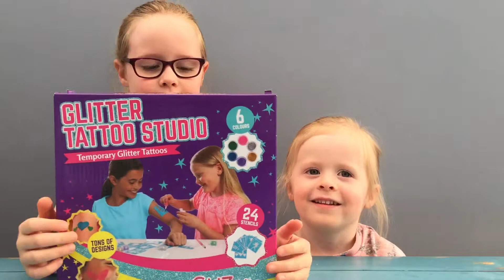GLITTER TATTOO REVIEW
Hi guys! We have been sent this amazing Glitter Tattoo Studio Set from Girl Zone!

We had so much fun creating our own tattoos! It was easy to do and we loved how sparkly they turned out!

You can purchase this set and other products on their website here.. check out their other amazing products

You can also become a VIP member.. how awesome is that??! Join the Girl Zone Club by clicking here now

They have competitions and much more on their social media accounts!!